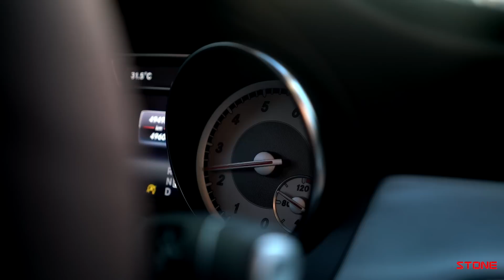Mercedes-Benz CLA250 SB STONE Exhaust Eddy Down pipe+Cat-back